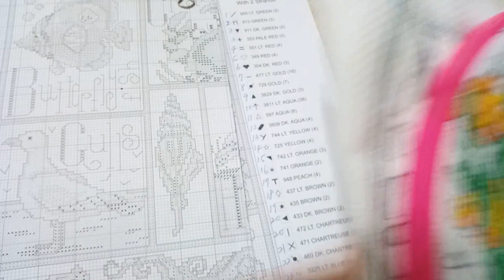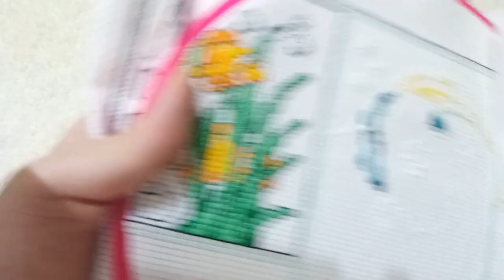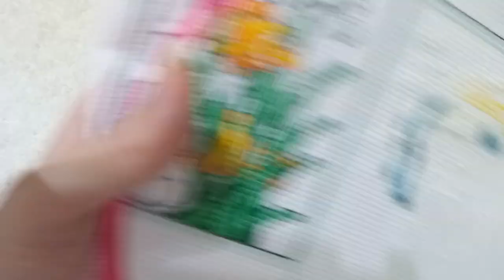Flosstube #21 Stitch With Me: Ocean ABC - B for Butterfly Fish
Hi everyone! Let's grab your project and stitch together!

WIP project #3 - Ocean ABC
Pattern from Design Work Studio. Design by Krista Hamrick
Size: 16 x 20 inches (211 x 271 stitches)
14ct, 32 colors
It's a fun pattern. But don't know if it's because of the way I stitch or the floss texture, it gets knots A LOT while stitching.